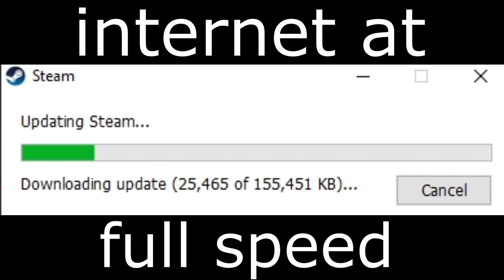internet in hyper drive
descriptions are bad